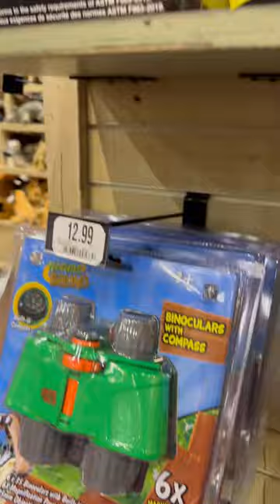Kids Play at Bass Pro Shops